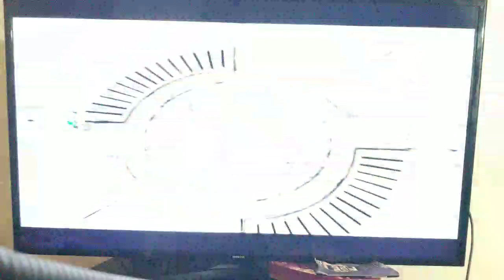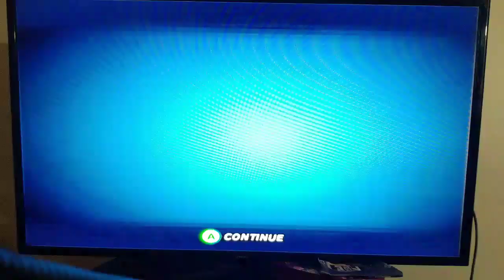Super Mario Strikers Part 4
We take on the bowser cup and have a run in with a mysterious team.